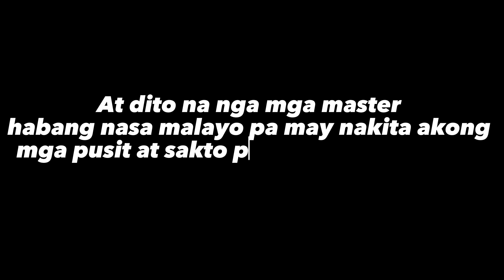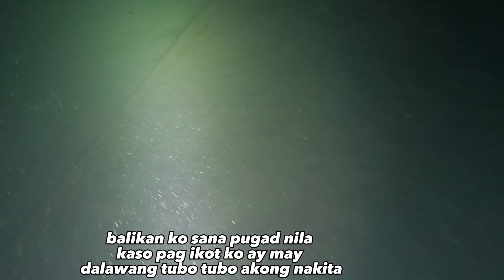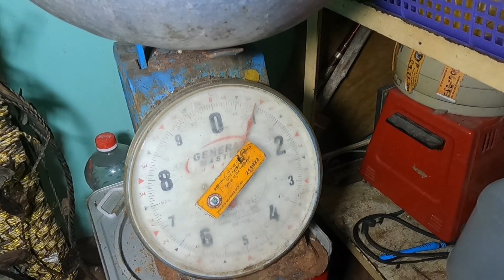Isang kilong pusit nakalabit matapos nakitang may kabit | Eps.3 | night spearfishing